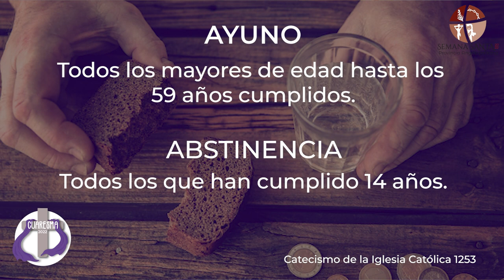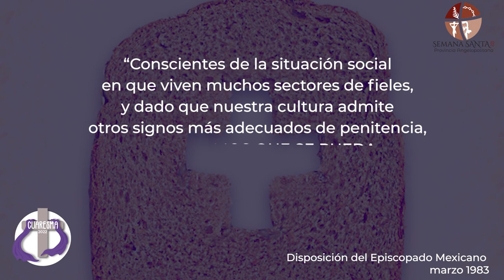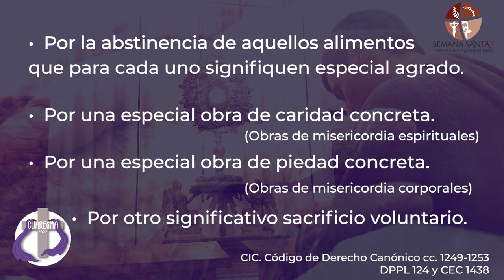Sobre el Ayuno y la Abstinencia - Cuaresma 2022 - Arquidiócesis de Puebla